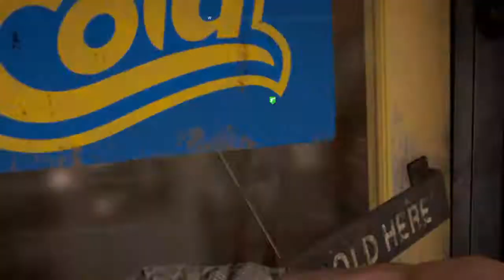Farcry 5 white collar event walkthrough